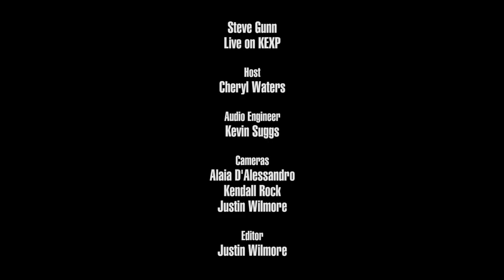Steve Gunn - Morning Is Mended (Live on KEXP)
presents Steve Gunn performing "Morning Is Mended" live in the KEXP studio. Recorded February 13, 2019.

Host: Cheryl Waters
Audio Engineer: Kevin Suggs
Cameras: Alaia D'Alessandro, Kendall Rock & Justin Wilmore
Editor: Justin Wilmore
Photo by: Elizabeth Crook